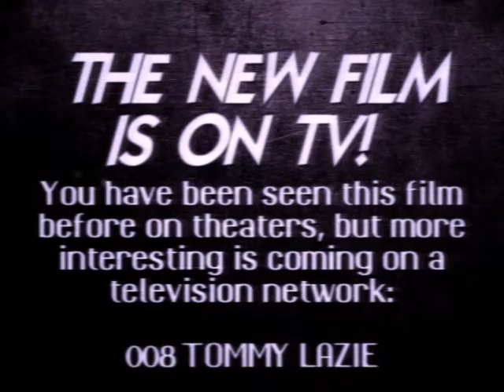Mongolia Pick-Up - NBC WNBT-4 promo (Late 1959) (Color)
☆ VIDEO DESCRIPTION ☆
Made with The Movies PC game.

This is a WNBT-4 promo for the 1959 movie Mongolia Pick-Up. But this time, in color!

Credit to Nana Mizuki for her single WILD EYES cover.

Fate and Alicia used MAGIX VEGAS Pro 16 and Photoshop for making videos.

WARNING: Any unauthorized duplicating, copying, or stealing any videos from Project Fate.Alicia will cause a wrongful violation of laws.

@ 2020 Nana Mizuki Official FanClub